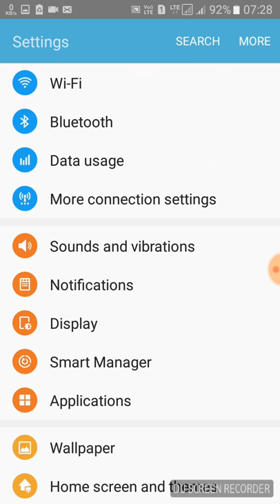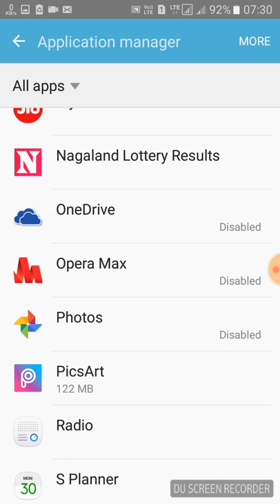New Update on Samsung Galaxy J2 6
How to ur phone Samsung Galaxy j 2 6.